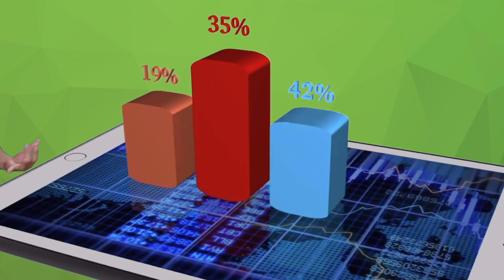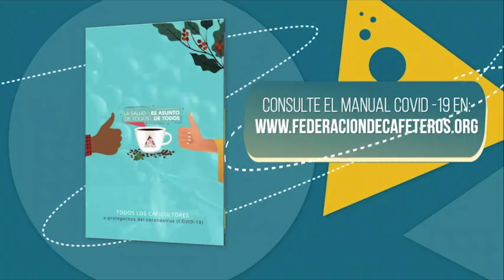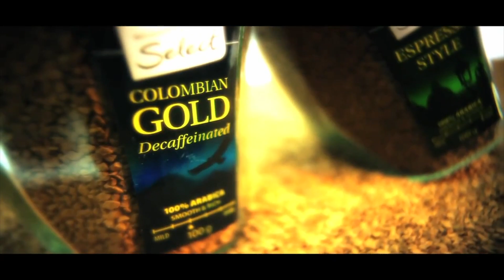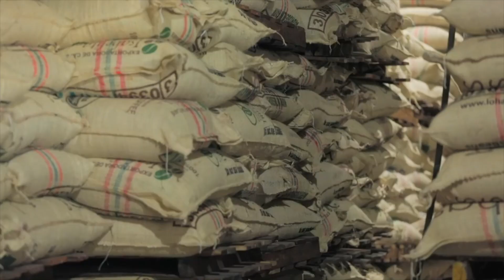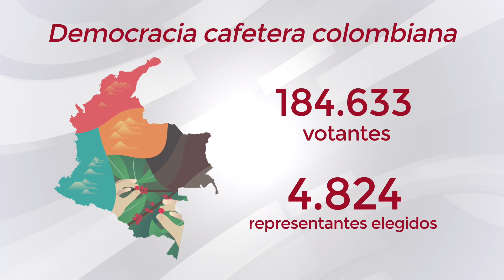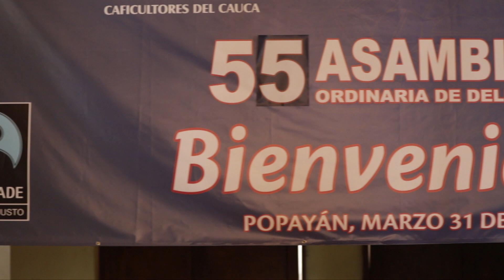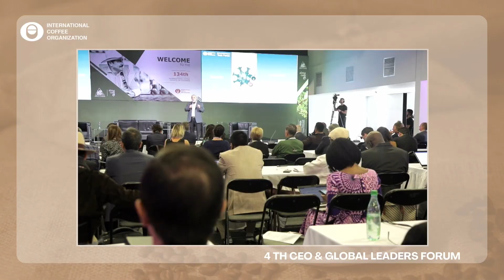Gestión Comité Directivo 2019-2022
Comité Directivo: En nuestro caso está integrado por un representante de cada uno de los 15 comités departamentales de cafeteros. Sus funciones principales son orientar y supervisar los asuntos gremiales y administrativos, formulando las políticas y adoptando las medidas necesarias para asegurar el desarrollo y la defensa de la caficultura y su industria.